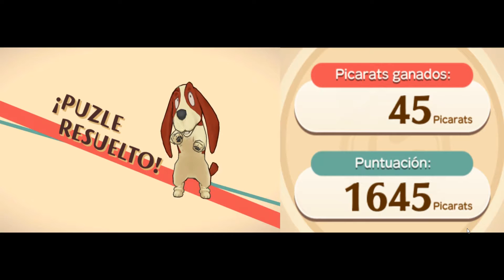Katrielle y la Conspiración de los Millonarios 10 - La Residencia Papadome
Esta vez nos vamos a meter en una franquicia de portátil muy conocida que es la del Profesor Layton. Puzzles y aventuras a montones nos esperan en 4 juegos para Nintendo DS y 2 para Nintendo 3DS (ya veremos si traigo el spin-off de Katrielle)
El objetivo de cada juego será como siempre acabar la partida e intentar sacar el 100% (todos los puzzles, todas las monedas, coleccionables, minijuegos, escenas etc...).
Los emuladores usados para esta maratón serán:
Desmume/Melon DS para los juegos de DS
Citra para los de 3DS
Los juegos en cuestión son: El Profesor Layton y la Villa Misteriosa
       El Profesor Layton y la Caja de Pandora
       El Profesor Layton y el Futuro Perdido
       El Profesor Layton y la Llamada del Espectro
       El Profesor Layton y la Máscara de los Prodigios
       El Profesor Layton y el Legado de los Ashalanti
                            Katrielle y la Conspiración de los Millonarios.

IMPORTANTE:
Exceptuando el primer juego nunca he jugado al resto de títulos por lo que esto no será una guía aunque os pueda servir para avanzar. Lo que quiero decir es que mi intención no es jugar rápidamente al juego y resolver los puzzles nada mas aparezcan sino que quiero, en la medida de lo posible resolverlos por mis propios medios y disfrutar de la historia a mi propio ritmo. Por supuesto tendré a mano las soluciones y usaré una especie de "paso a paso" creado por mí para saber donde ir y que hacer para encontrar todos los secretos.
Si estás buscando la solución concreta a un puzzle este no es tu gameplay porque mi proposito es mostrar la experiencia completa. Por supuesto si alguien está en un apuro y no encuentra solución siempre puede dejar un comentario y le ayudaré en todo lo que pueda.

Nada más; espero que me acompañeis en esta aventura con la materia gris lista para ser exprimida al máximo.
Saludos!!!